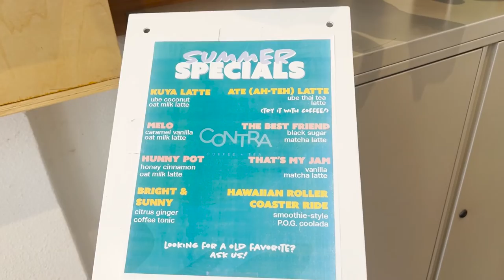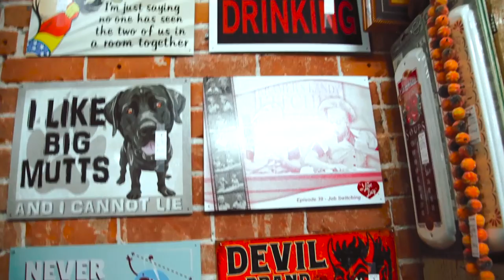old towne orange for the day ♡ | vlog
A vlog about my day in Old Towne Orange!:)